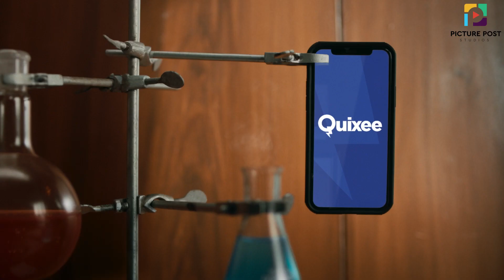Quixee Dinosaur!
Prepare for an immersive journey through the cinematic landscape as we revolutionize the craft of video editing. Brace yourself for an extraordinary expedition that transcends traditional boundaries, heralding a new era of visual storytelling.

Your artistic vision is not merely a notion; it's a masterpiece awaiting realization. Join us, and encounter the zenith of pixel-perfect excellence.

Project: Quixee
Production House: @colonialfilms
Producer: @pintu.cf, @vijaykummarsingh9, @divyesh_sata
Director: @chalees.chor
DOP: @mohite.akshay
Post Producer: @adityaaamishraa & @imtiyaz_u_shaikh
Post House: @picture.post.studio
Online Editor: @khan_hussain98 , @dragonboy_nil, @rahul_m_pasi
Assit: @sunderghimire
Grading: @lmajoli